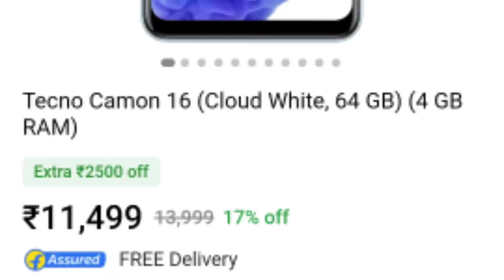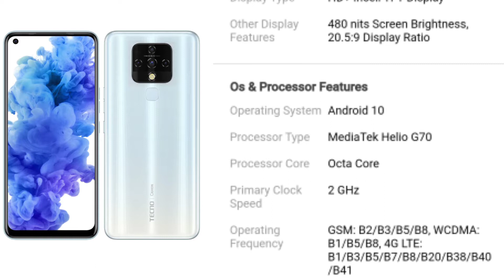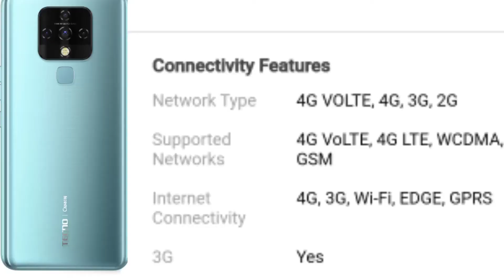Best Mobile Phones Under ₹10000 Budget ⚡⚡⚡2021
তো বন্ধুরা আমার Video টা কেমন লাগলো please একটু comment করে বলবেন
আমি Youtube Related এবং Money Earning Related ভিডিও share করে থাকি
My Use camera :HONOR 7S SMART PHONE Camera
My use microphone :-Jbl headphone
 আর আমার Trayport আমার দাদা, আর আমার সেলফি স্টিক

l

smart_phone-review